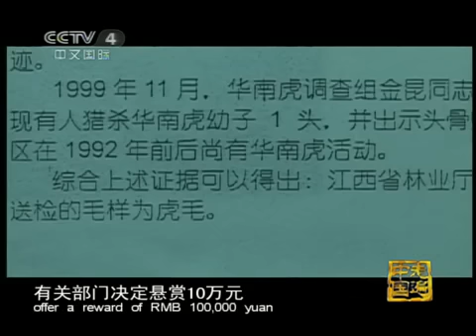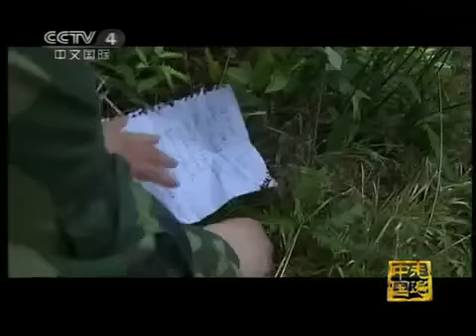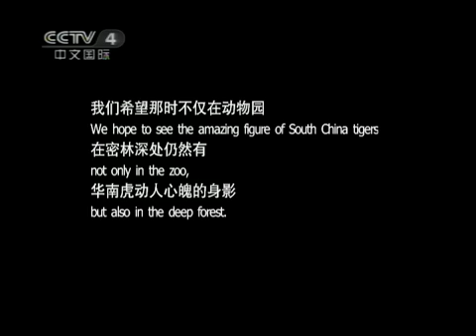走遍中国 探寻野生华南虎